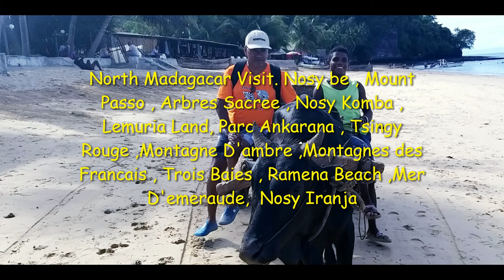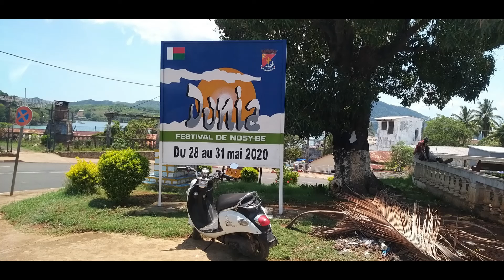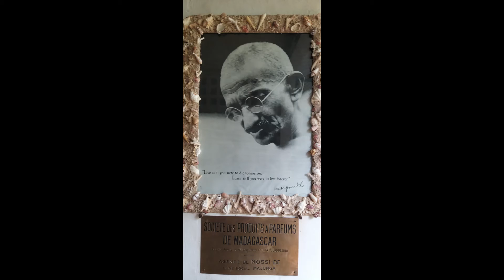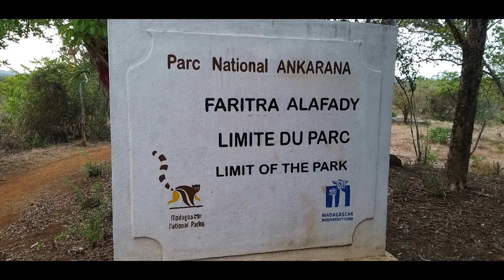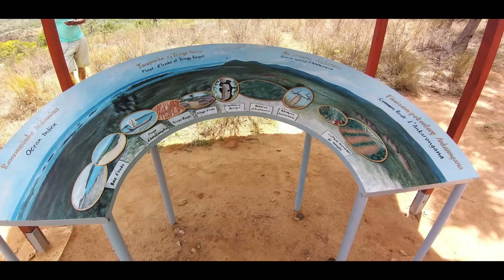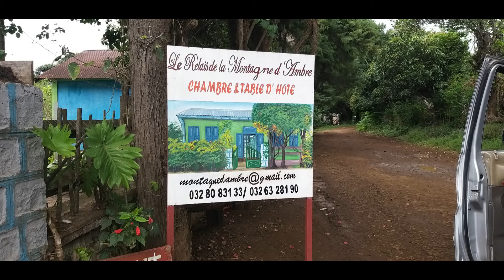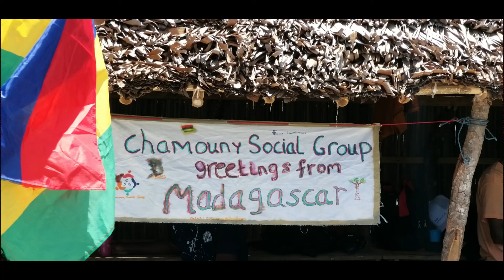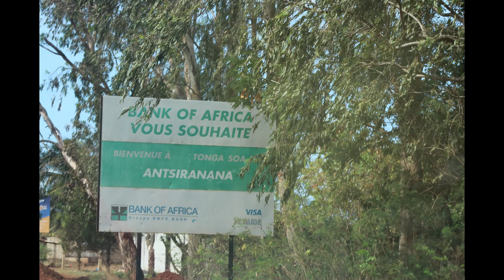North Madagascar Visit